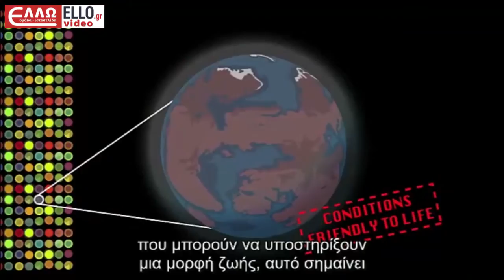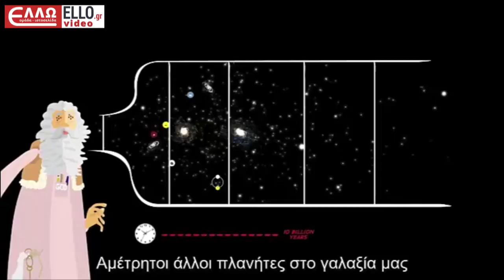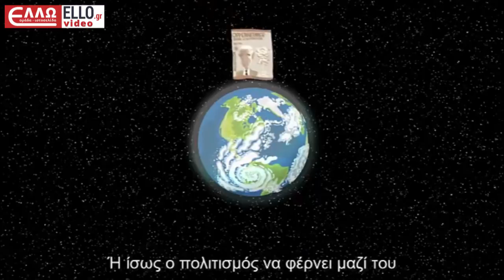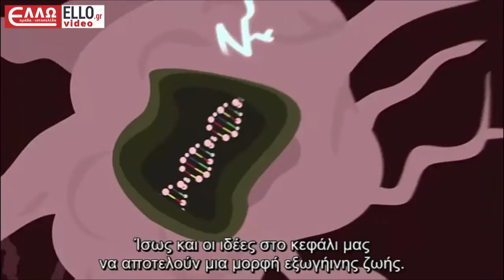Το παράδοξο του Fermi